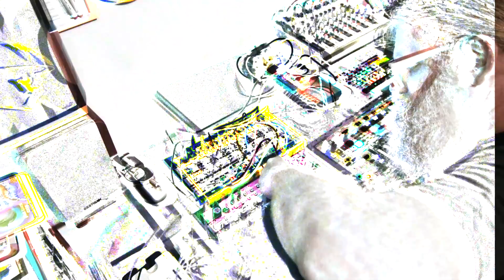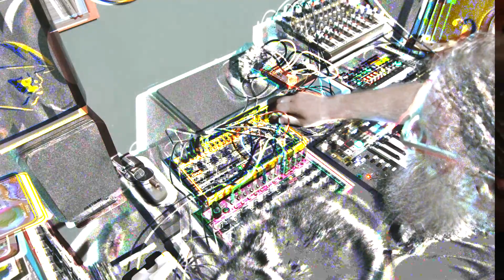Floundering 2 Electric Floundaloo - Crave/Edge/Keystep Pro/TR-6S Freestyle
Watch me try and get something going again, but can't, again.

Behringer Crave & Behringer Edge & Arturia KeyStep Pro & Roland TR-6S freestyle jam. This was ran through the following pedals in order:  KMISE Delay - BOSS MT-2 METAL ZONE - Catalinbread Soft Focus - Electro Harmonix Memory Man with Hazarai